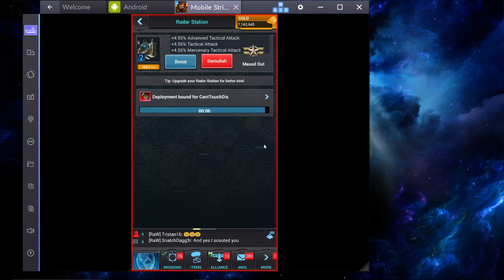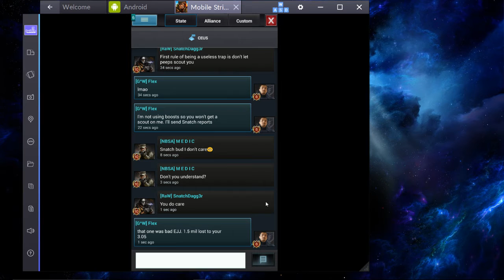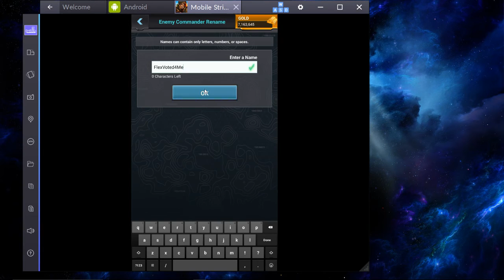G^W Flex swallowing (Raw) EJJ's rally | Mobile Strike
Props to Raw and EJJ for rallying me for Science.